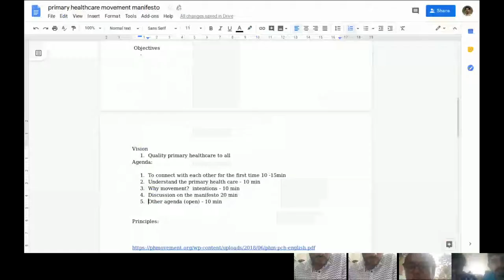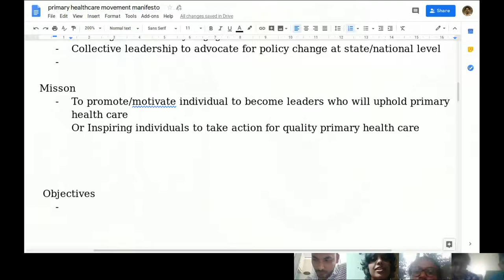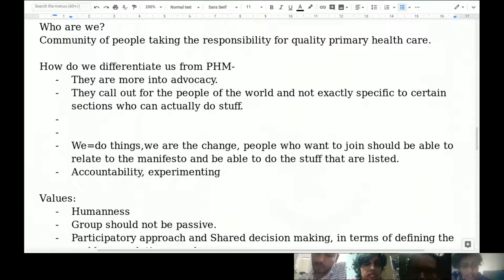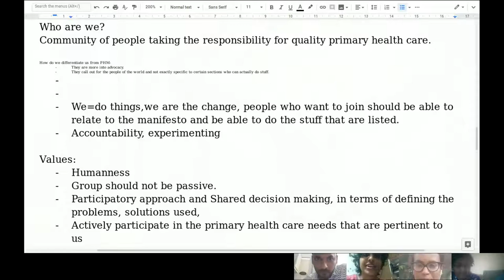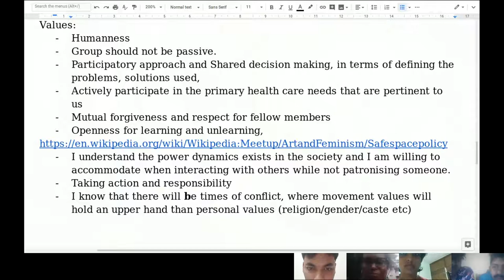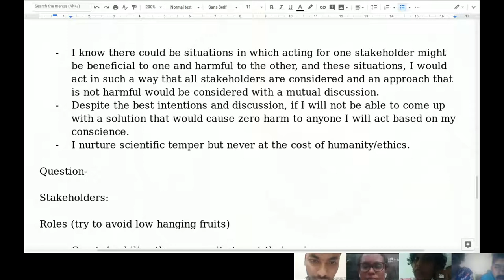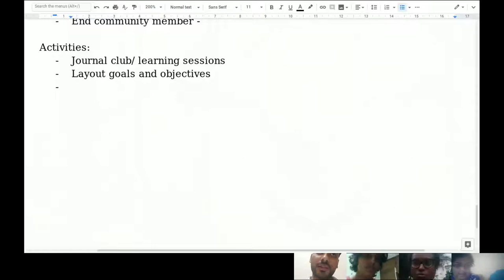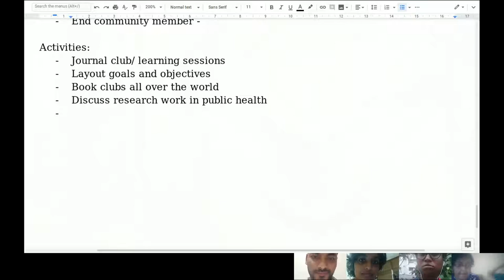Movement Introduction & Values | Community Call | Primary Health Care Movement | October 20, 2019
This is the recording of the Skype based community call in which the Primary Healthcare Movement community members discussed the vision, mission, values, and future of the movement.